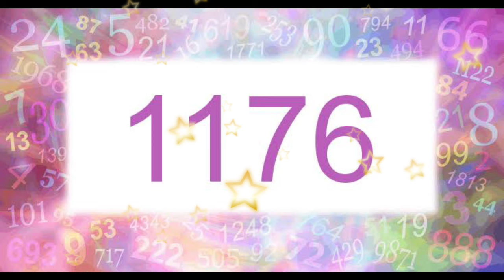ଯେଉଁ ଦିନ ଏ ଭିଡିଓ ଆପଣ ଦେଖୁଛନ୍ତି ସେହିଦିନ ଭାଗ୍ୟ ରେ ହେବ ପରିବର୍ତ୍ତନ।sadhubaniodia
bhagya bhabisya
bhagya bhavishya
bhagya bhagya
ajira rasifala
ajira rasifala
mantra pushpanjali
mantra jaap
mantra meditation
mantra pushpam
mantra song
odia mantra
Odia bayagita
odia sadhubani
odia anuchinta
odia tips
odia vastu tips
vastu bichara
odia nitibani